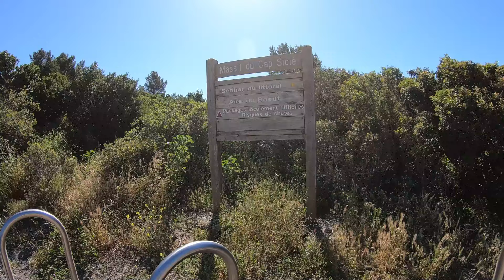Nude Beach Review at Plage du Jonquet & Plage du Saint Selon, Toulon, Var, France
The exact location of nudist beaches Plage du Jonquet & Plage du Saint Selon can be found on the map we created
Discovering the naturist beaches of Plage du Jonquet and Plage Naturiste du Saint-Selon on the Cote d'Azur southwest of the city of Toulon on the French Riviera in the southeast of France.